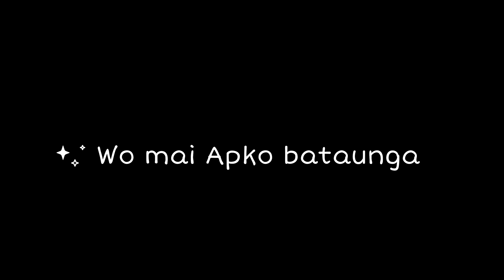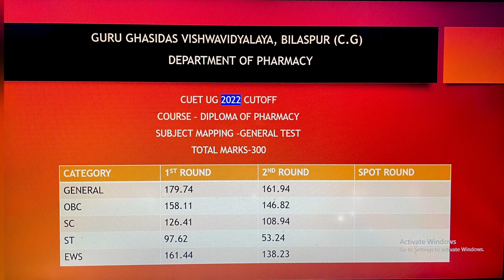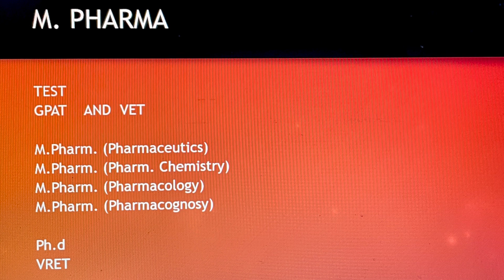Guru Ghasidas Vishwavidyalaya Department of pharmacy Bilaspur chattisagarh